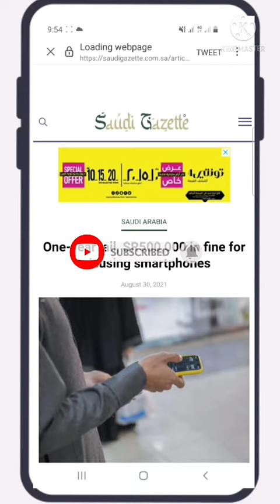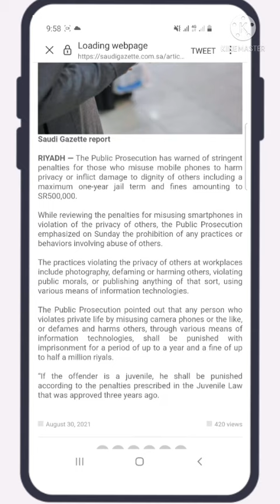Mobile Misuse in Saudi. any Violation of workplace privacy by Photography penalty 5 lakh riyal & Pri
Mobile Misuse in Saudi. any Violation of workplace privacy by Photography penalty 5 lakh riyal & Prison.